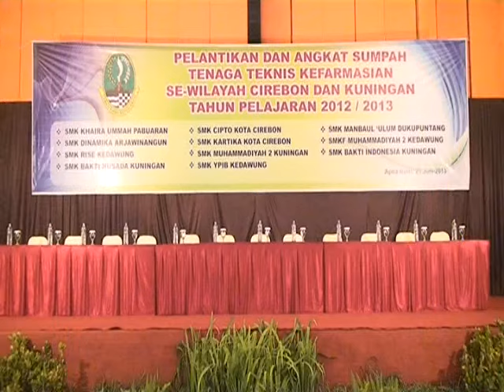Angkat Sumpah Farmasi TTK SMK BI Kuningan 2013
acara pelantikan angkat sumpah tenaga teknis kefarmasian smk bakti indonesia kuningan di hotel apita cirebon tahun 2013